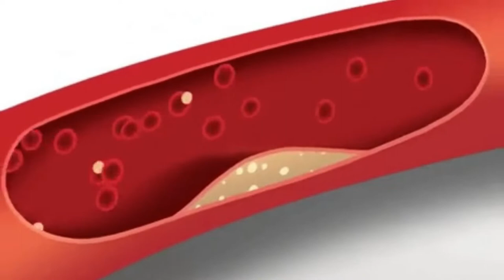COMO AUMENTAR A TESTOSTERONA BAIXA COM SUPLEMENTOS E ALIMENTOS NATURAIS 🍉 💪 🍃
EFEITO NATURAL EM CÁPSULAS O TESTOSTERONA MAX CAPS:  é um suplemento queimador de gordura poderoso, famoso nos Estados Unidos e agora no Brasil. Indicado para quem quer obter a mais alta definição muscular e queimar gordura facilmente.

EXPERIMENTE AGORA E DESFRUTE DE TODOS OS BENEFÍCIOS do suplemento CAMPEÃO DE VENDAS. A combinação exclusiva dentro das cápsulas formam uma espécie de gel que proporciona uma poderosa ação , permitindo o aumento rápido e saudável. SE VOCÊ DESEJA? Tenha mais disposição Com ativos 100% naturais e livre de efeitos colaterais Ter uma vida amorosa saudável Reconquistar sua autoestima e qualidade

O E-book Testosterona Natural, traz um método 100% natural para homens que buscam uma melhoria no deu desempenho sexual.